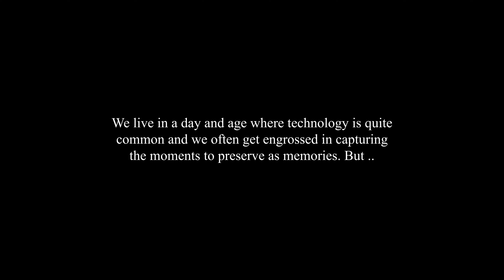Experiencing The Moment Short Film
In this modern age, we have become so engrossed in technology that even when we are exploring for the sole purpose of meditation, travel, hiking, or spiritual healing, we still end up taking our phone out to capture the moments, even though we are doing it for the purpose of preserving digital memories, but it impacts our attention and distracts our mind to the point that we don't get to experience the present moment and the beauty of such exploration to its full extent.
Shoutout to this lovely stranger for playing the character.